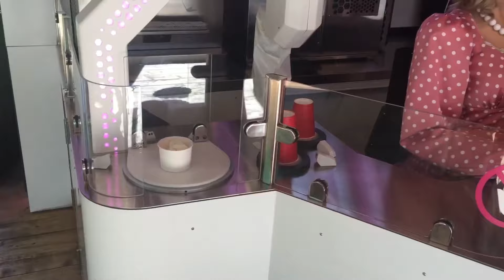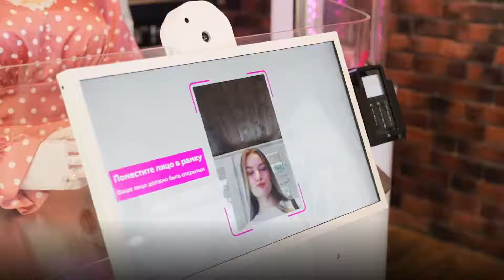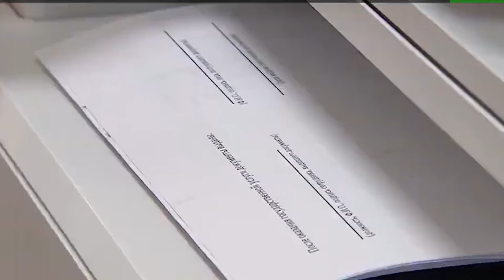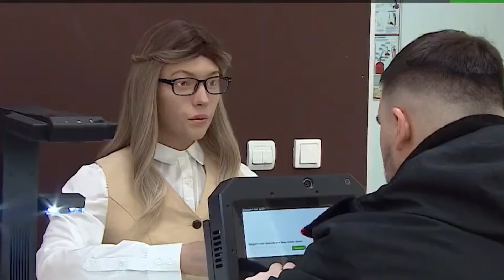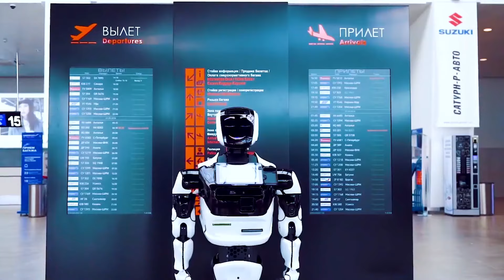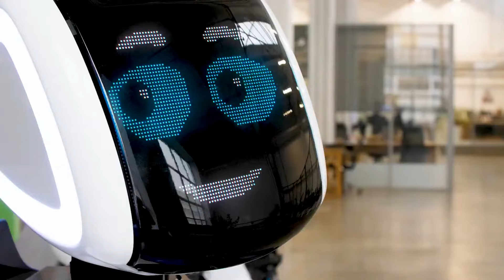Humanoides femininas russas impressionam o mundo com um realismo surpreendente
As humanoides femininas da Rússia estão impressionando o mundo com um realismo surpreendente, redefinindo os limites da robótica avançada. Equipadas com pele sintética incrivelmente detalhada, expressões faciais realistas e movimentos fluidos que imitam com perfeição os de seres humanos, essas robôs estão deixando especialistas e o público em choque. A precisão com que simulam interações humanas, desde gestos sutis até a comunicação verbal, é resultado de anos de pesquisa em inteligência artificial e engenharia de ponta. Sua capacidade de se integrar em ambientes sociais e realizar tarefas complexas está mudando a percepção global sobre o futuro da robótica e sua interação com a humanidade.